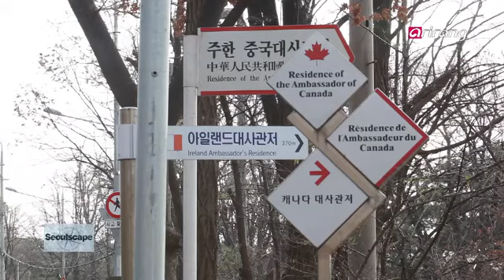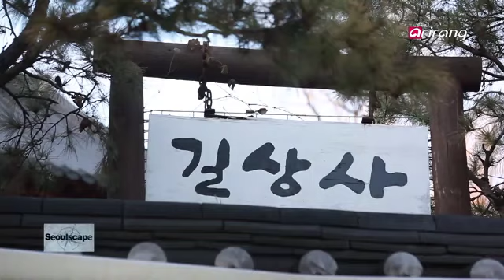Seoul - Seongbukdong(서울 성북동)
Tradition, many cultures spot.
Seongbuk-dong is near Gwanghwamun.
many embassy, gallery's located.